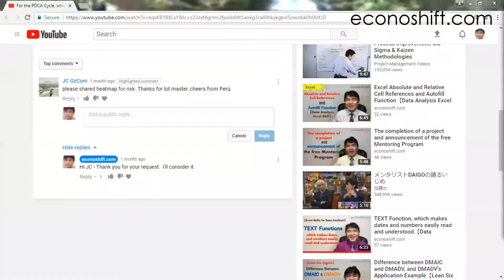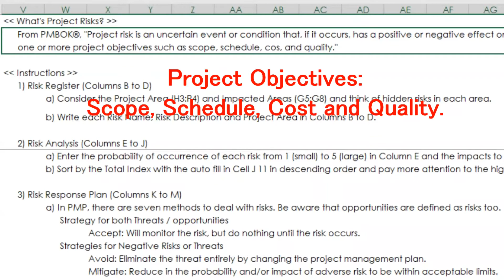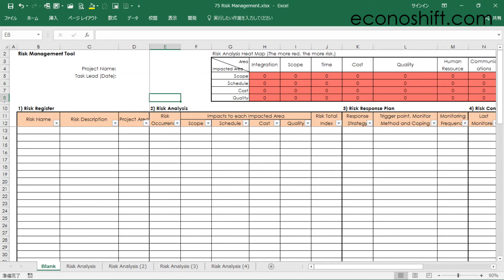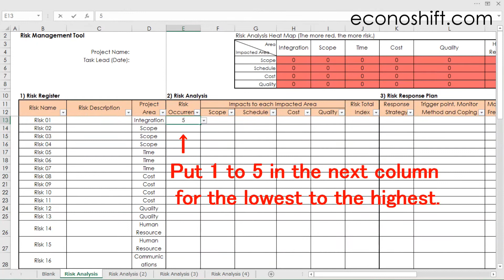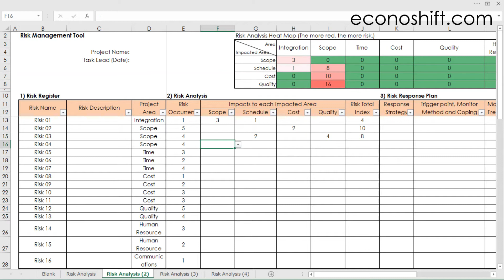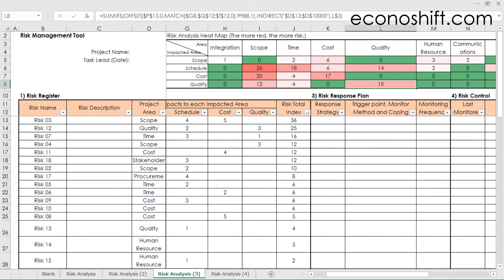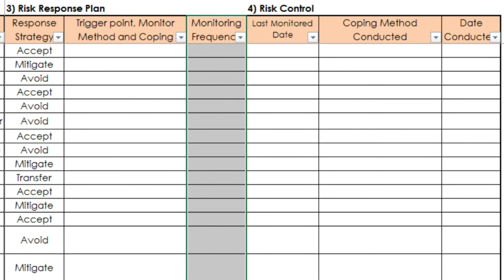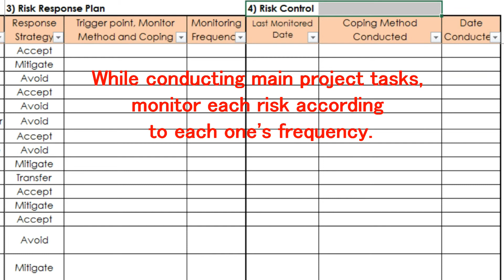4 Step: PMP Risk Management Basics and Learn Them with an Excel Template with Heat Map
The purpose of Risk Management is to prevent risk from occurring, and if it occurs, to minimize the damage as much as possible.  Then how can we achieve that?  Today, we'll learn the version of Risk Management in PMP's PMBOK through an Excel template.  This template consists of 4 steps such as Risk Register, Risk Analysis, Risk Response Plan and Risk Control.  This video explains this method step-by-step, very clearly.  Also, this template has a built-in heat map that visualizes high risk areas.